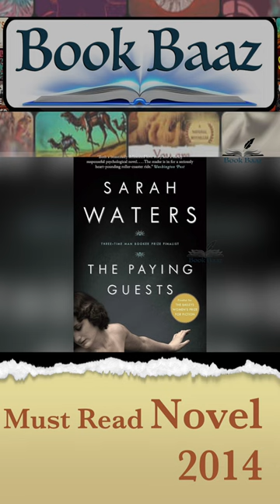The Paying Guests Novel by Sarah Waters | Best Book 2014 | Short Summary | Yt Short | BOOKBAAZ